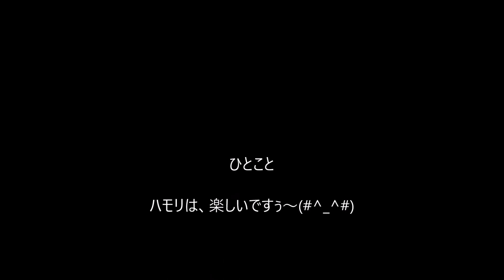有希の好きな曲「セカンド・ラブ」（カラオケ・独り多重録音）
こちらは、明菜ちゃんの有名なヒット曲ですね～(#^_^#)
何度も歌っているのに上手に歌えないのが
淋しい・・・(^_^;)
そして、公開中のソロバージョンに
あたし自身でハモリを追加したバージョンが
こちらになりますぅ～(#^_^#)